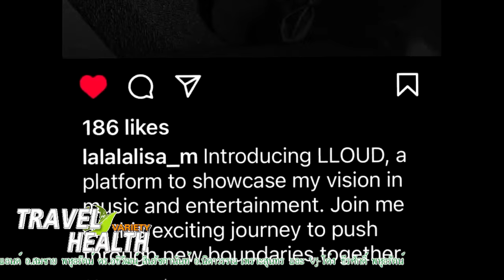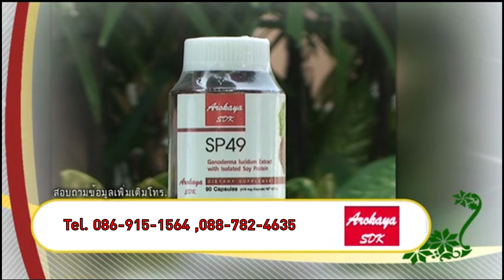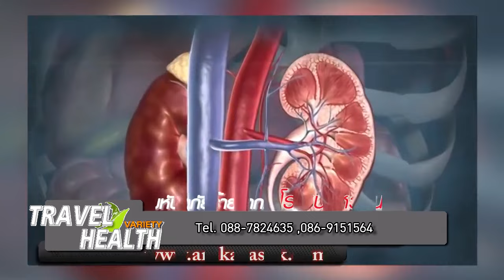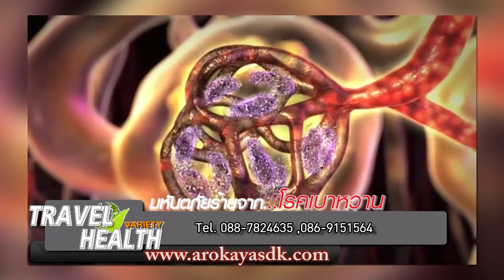รายการ TRAVEL&HEALTH VARIETY "ครม.เคาะ สงกานต์ ปี 67 ฉ่ำ 21 วัน"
ดำเนินรายการ โดย  อ.สมชาย พหลุรัตน์ และ โด่ง ธีธนา พหุลรัตน์